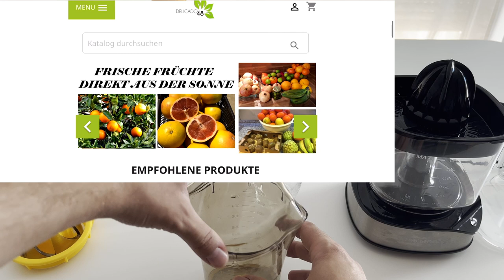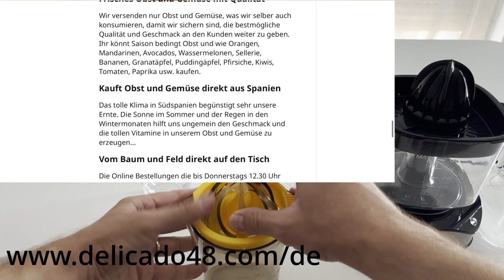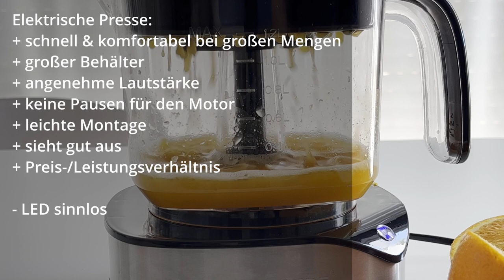Welche Orangenpresse du kaufen solltest [Überraschend]!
In diesem Video teste ich eine elektrische Orangenpresse (Luukmonde electric Citrus Juicer) gegen eine manuelle. Ich zeige euch, welche Orangensaftpresse der Testsieger ist und welche davon ich zum Orangenpressen behalten werde, um Orangensaft selbst zu machen.

Produkte aus dem Video:
Manuelle Orangenpresse
Elektrische Orangenpresse (das Gerät aus dem Video gibt es leider nicht mehr, aber dieser Alternative ist genauso gut, wenn nicht sogar noch besser)

🏡 WILLKOMMEN BEI HAUSPROBIERT!
DER Kanal für Reviews, Tests und Tipps und Tricks rund um das Thema Haushalt und Haushaltsprodukte.
Ich hoffe, das Video konnte dich unterhalten :)

► Über mich ◄

Mein Name ist David, ich bin 30 und Vater von drei wundervollen Kindern. In den letzten Jahren befasse ich mich privat immer mehr mit dem Thema Haushalt, Produkte im Haushalt, Dekorationen, Handwerken, Kinderbedarf und so weiter und irgendwann dachte ich "Hey, warum gebe ich meine Erlebnisse und Erfahrungen nicht einfach weiter :) ". Und so entstand dieser Kanal hier - Ich hoffe, du hast Gefallen an den Videos!

Mein Traum ist es, Youtube zum Beruf zu machen und meine Familie davon zu ernähren. Das klappt nur durch deine Unterstützung und dafür danke ich dir vom Herzen :)

Mein Traum ist es, Youtube zum Beruf zu machen und meine Familie davon zu ernähren. Das klappt nur durch DEINE Unterstützung! :)
Am meisten ist mir geholfen, wenn du meine Videos schaust, likest, falls sie dir gefallen und kommentierst.

So kannst du mir helfen:
◆ Freunden von mir erzählen
◆ Video liken
◆ Kommentieren
◆ Teil der Community sein

► Damit filme ich meine Videos ◄

!! HERZLICHEN DANK, DASS DU HIER BIST !!